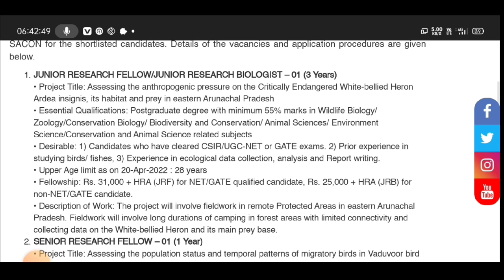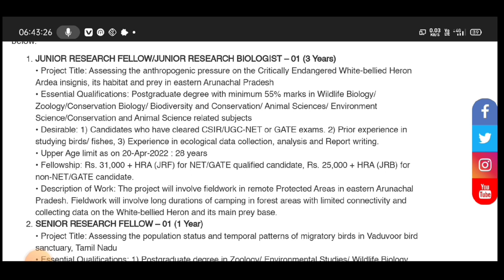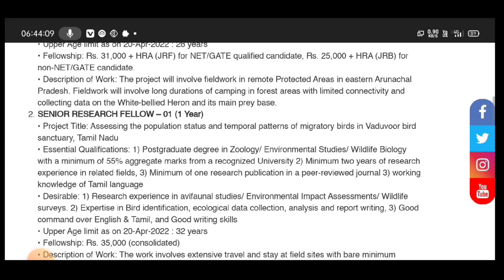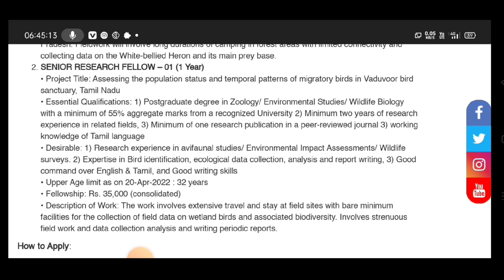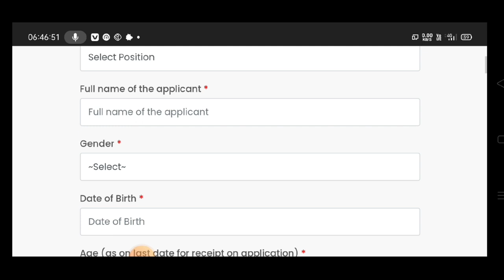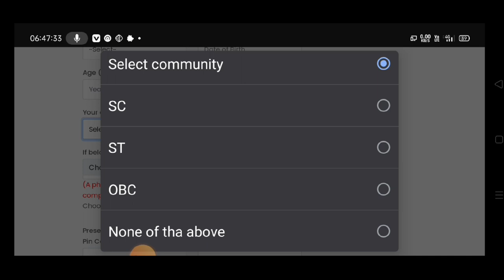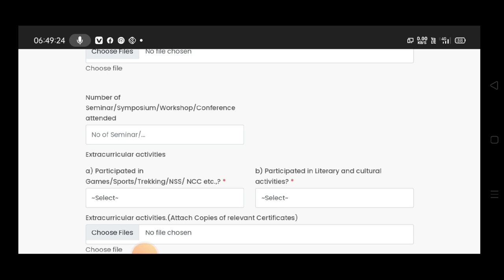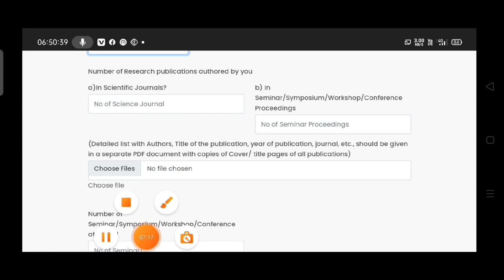government job 2022/forest officer recruitment 2022 in Tamil/government jobs in Tamil